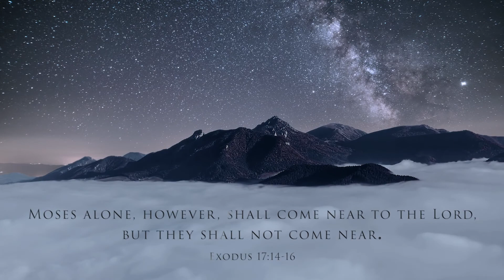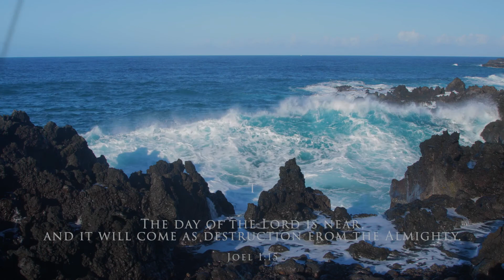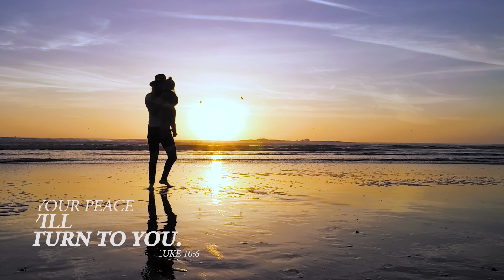Kingdom Come Near: A Meditation on Luke 10:1-16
For full text and more links to Biblical passages, please